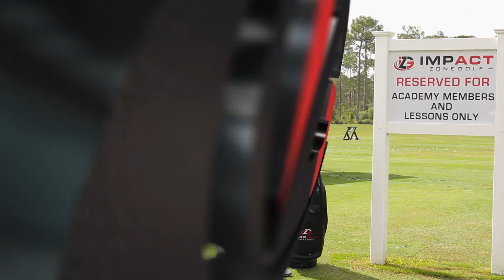Clampett's Corner Welcome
Each week, Bobby Clampett answers your questions!